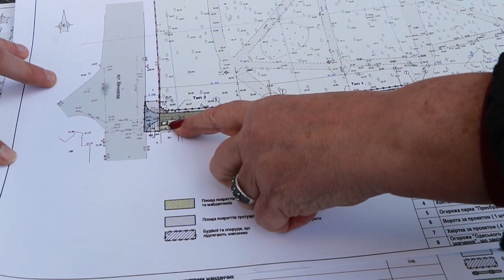Ответы на вопросы СМИ: о работах в Преображенском парке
Комментарий начальника производственно-технического отдела управления капитального строительства Одесского городского совета Ольги Буц